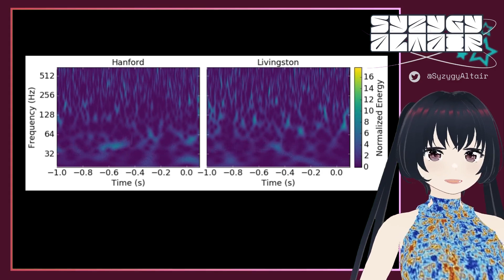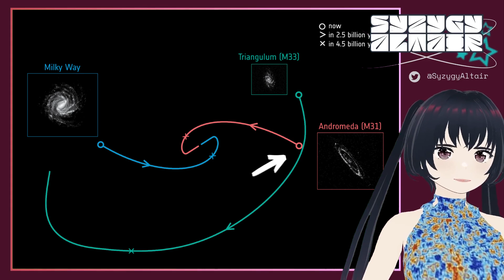VTuber Explains Galaxies: The Fate of the Milky Way, Andromeda, and Triangulum Galaxy (very scary)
What's going to happen when the Milky Way and Andromeda Galaxy collide? Are we doomed? And... what will happen when the Triangulum Galaxy ALSO collides? Let's answer these questions, all in under 10 minutes! 🌌

Timestamps:
0:00 - Introduction
0:26 - Milky Way + Andromeda Galaxy collide!
1:43 - What will the collision look like in space?
2:36 - What will the collision look like from Earth?
3:18 - Supermassive black hole collision!
5:57 - Triangulum Galaxy collides with Milkdromeda
6:39 - Conclusion

This is the third (and final) video in my new galaxy series! 🌌 If you haven't already, be sure to check out my previous video on GALAXY INTERACTIONS!

Next up: ? 👀